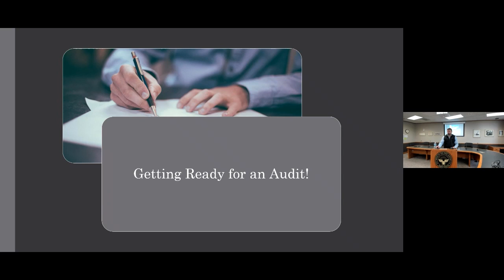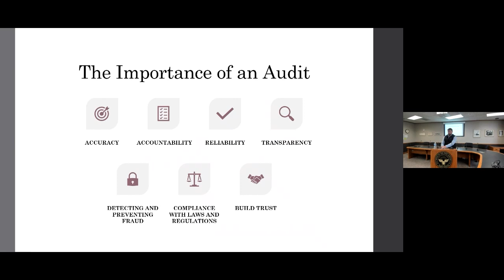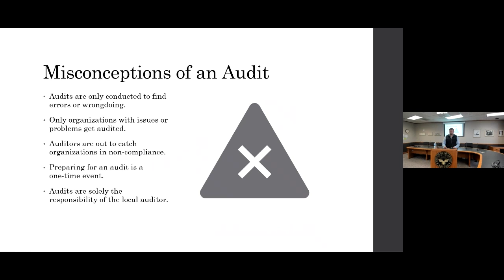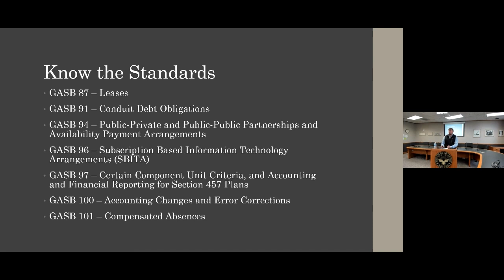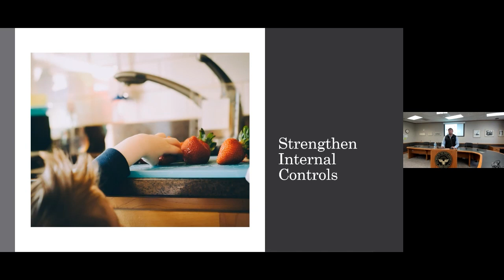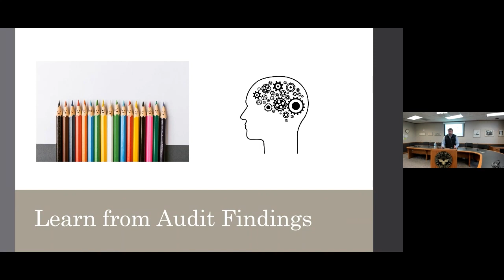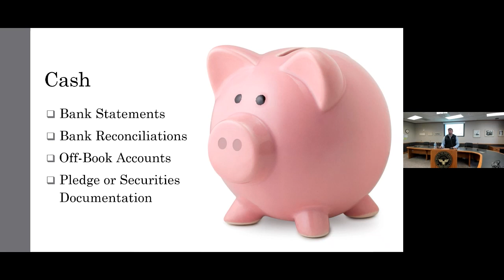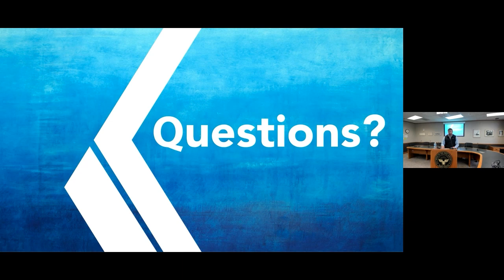Your Friendly Neighborhood Auditor, Getting Ready for an Audit | Audit Summit 2023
When you hear you're getting an audit, most people don't pull out the streamers and throw a party. But, there are steps you can take to help your team be prepared for an audit.

The North Dakota State Auditor's Office (NDSAO) produces informative audits to improve government.

We have offices in Bismarck (State Capitol - 3rd Floor, 600 E. Boulevard Ave. Dept. 117, Bismarck, ND 58505) and Fargo (1655 S. 43rd St., Ste.